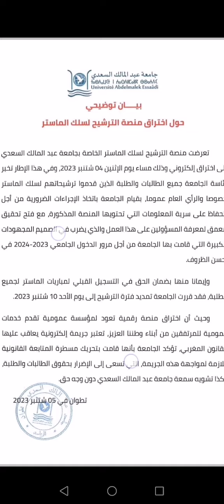اختراق موقع التسجيل في جامعة عبد المالك السعدي ⛔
بيان توضيحي بخصوص الاختراق ✔️⛔